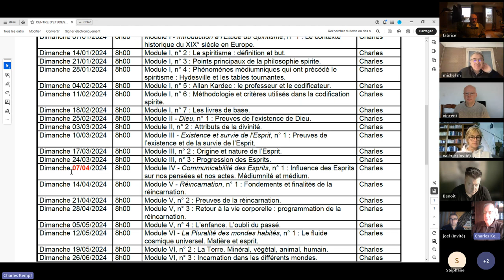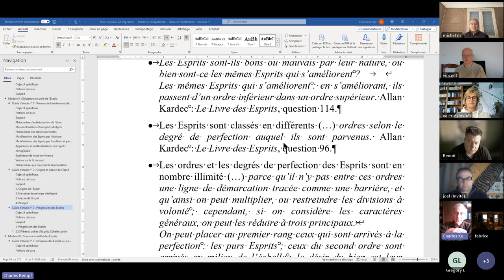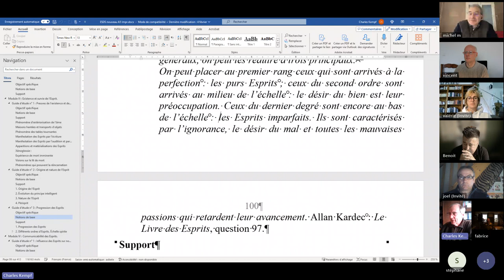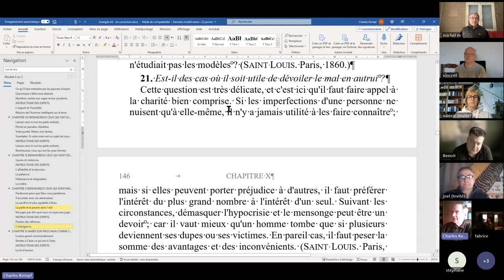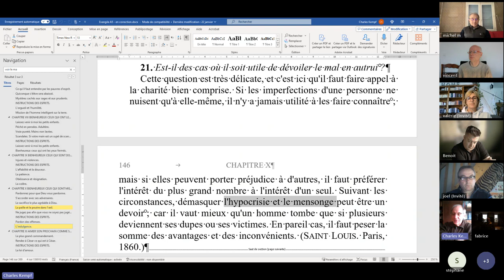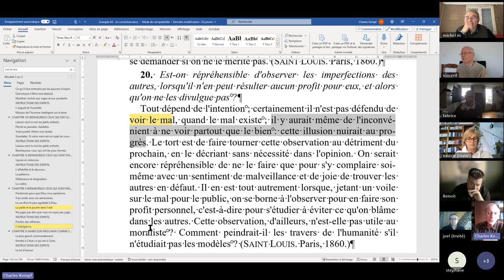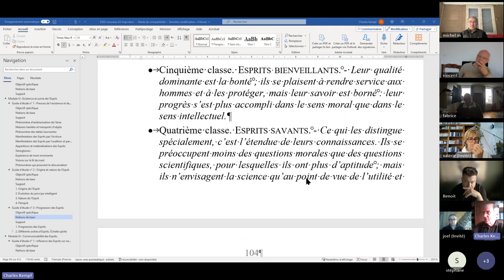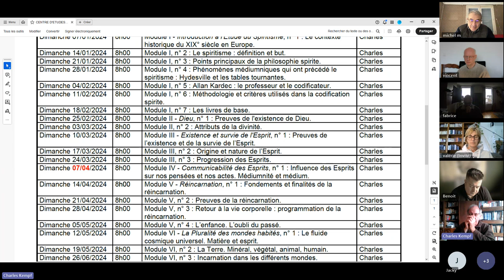ESPS 2024 03 24 III 3 Progression des Esprits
ÉTUDE DE LA PHILOSOPHIE SPIRITE - Module III - Existence et survie de l'Esprit, n° 3 : Progression des Esprits.